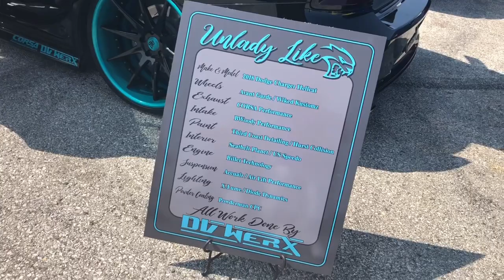Last day Mopar Fest